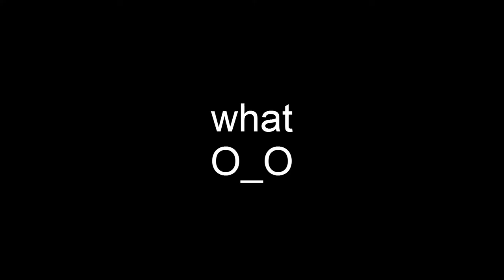100 Subscriber Special – Sneak Peek #7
Another 100 Subscriber sneak peek, and yes, I am also working on that Plan B but I need to find a weekend or a holiday to make sure my other laptop doesn't go into sleep mode while rendering videos. While I did render this preview on my main laptop(the exact same one you saw in the video I recently posted about iDuckFilms, and I'm typing from that same one too), I'll render the final videos on the other one.

CONTENT USED
Marina and the Diamonds - Froot